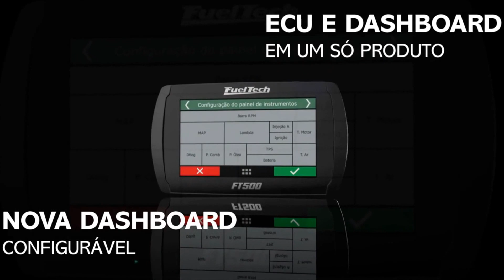Recorde Gol DT-C Weslley Brito - 2ª etapa Motor Day Arrancada 2014